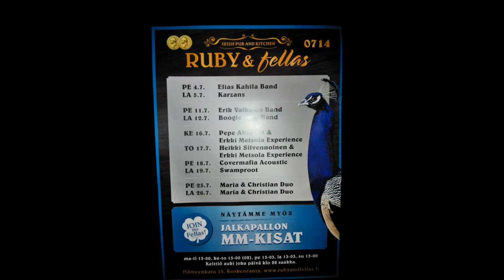Elias Kahila Band Live Clips @ Tampere (FIN) 18.10.2014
First-ever live clips from the upcoming finnish cello / bass / drums phenomenon ELIAS KAHILA BAND! Short clips of six songs, including two own compositions; "Face-to-face" and "Ode For The Shakes" plus hot covers of Toto, Red Hot Chili Peppers & Michael Jackson. NEXT GIG: POPPARI, JKL 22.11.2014, RAVINTOLA KATRILLI, OULU 6.12.14. Pictures from recent EKB gigs & studio sessions included in a slideshow. Big Thank You to the photographers:

Yrjö Kahila & Christian Lindberg for the photographs.

00.00: Give It Away (Red Hot Chili Peppers cover)
01.15: Billie Jean (Michael Jackson cover)
01.50: Face-to-Face (Elias Kahila Band Original)
02.53: TOTO Medley (Hold The Line, Rosanna, I´ll Supply The Love)
04.59: Californication (Red Hot Chili Peppers acoustic cover)
06.26: Ode For The Shakes (Elias Kahila Band Original)

Recorded at Ruby & Fellas, 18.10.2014 Tampere, Finland, using Roland Edirol R-09 Wave Recorder device from the middle of the stage. Recorder was located in the middle of cellist´s and bass players monitors, down on the stage floor. So what you hear in this recording is the stage sound of our band.

Cello Equipment:

Elias uses black carbon bow & black bow hair. Strings: Larsen strings for A & D, Jargar medium for G & C strings. Barcus Berry piezo/pre-amp for picking the cello sound. Elias uses wide variety of effect pedals of these manufacturers: Carl Martin, Mooer, TC Electronics, EBS & Polytune.